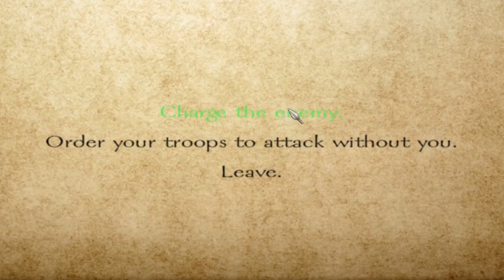Worst swordsman in the world! | Mount and Blade Warband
Hey guys, SnapJelly here with a gameplay video of Mount and Blade Warband because you guys wanted it...